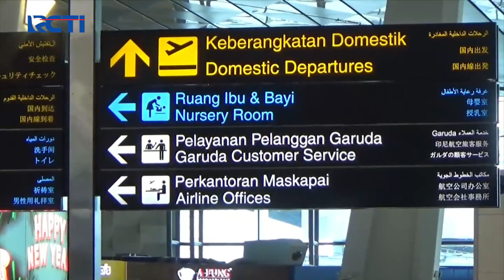Antrean Calon Penumpang Mengular di Bandara Soetta SeputariNewsSiang 24/12